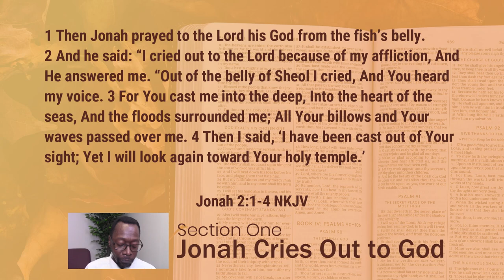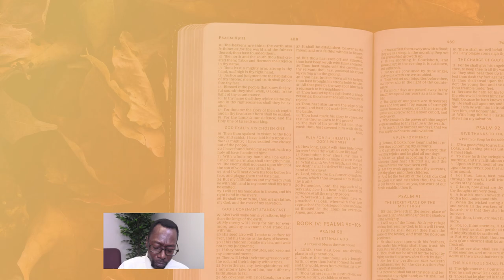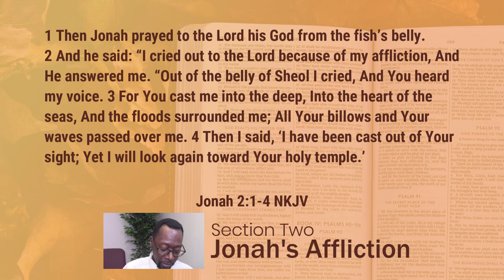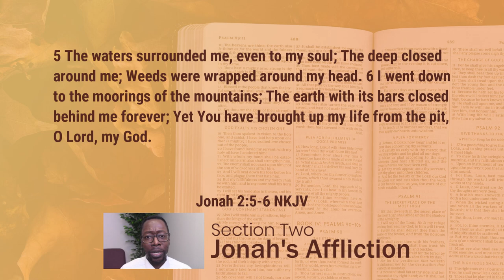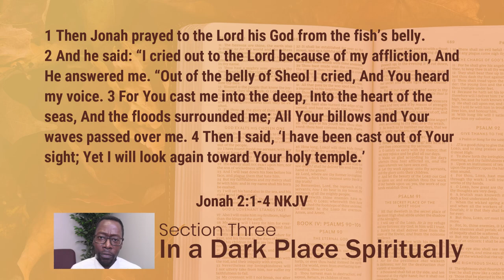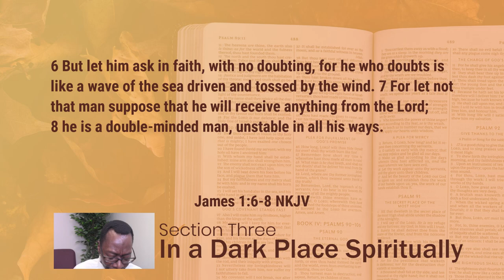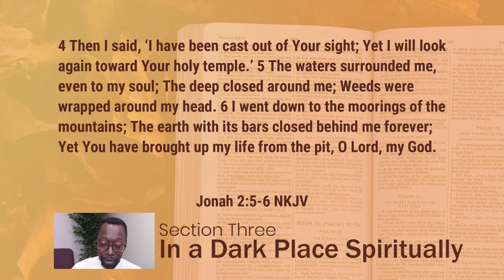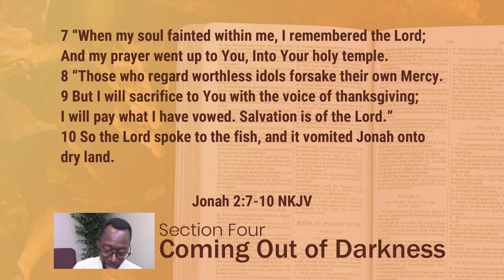Sunday School - Jonah Repents | Lesson 10 Fall 24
When God rebukes you, there are two things that you should do.  Do you know what those two things are?  Watch this week's lesson as Pastor McCrary teaches about repentance as Jonah repents from within the belly of the great fish.

Sections in this lesson:

0:00 - Lesson Introduction
0:52 - Jonah Cries Out to God
2:59 - Jonah's Affliction
7:10 - In a Dark Place Spiritually
14:51 - Coming Out of Darkness
20:52 - When God Rebukes You

Podcast locations
Amazon music